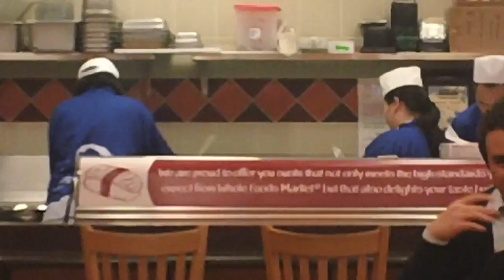Minute 28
4 by 30